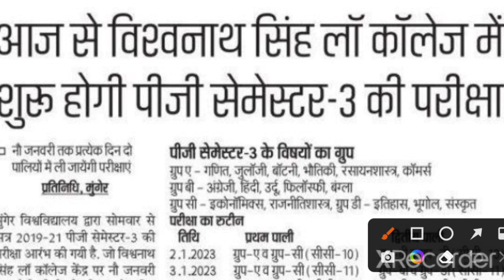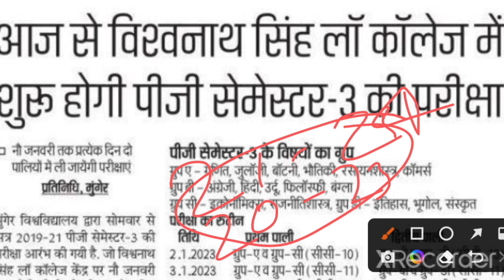Munger University UG Part-1 (2021-24) & Part-2 (2020-23) Exam Date 2023 || परीक्षा कब होगा जानें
आप लोग ऐसे ही सपोर्ट करते रहें।
                      GULSHAN STUDY